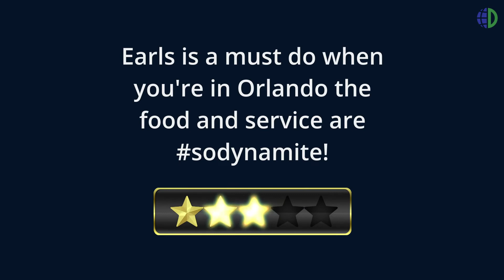Earls Orlando Visit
Dr. Haynes takes a visit to Earls, a hip and vibrant dining spot with great food and drinks!